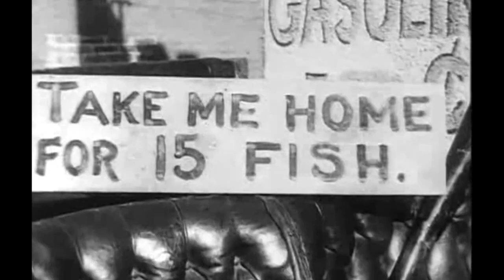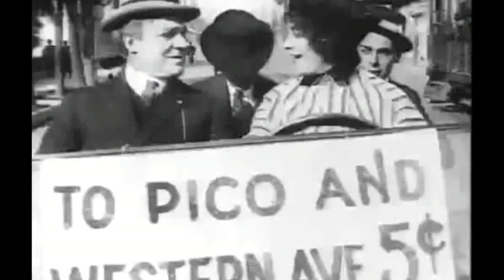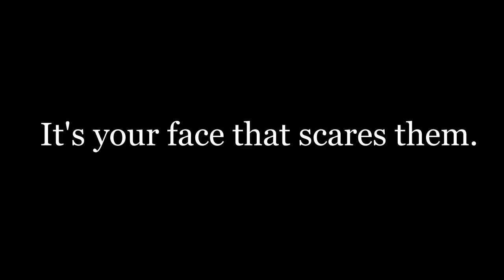Lloyd Hamilton, Bud Duncan - Ham and the Jitney Bus (1915)